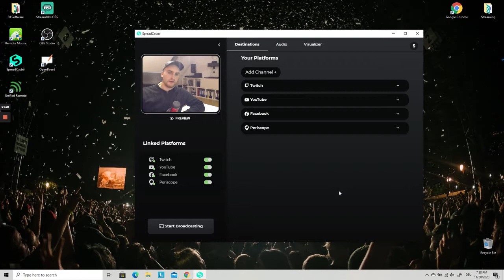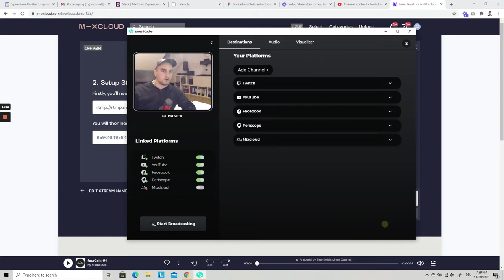How to find your Mixcloud Live Streamkey with Spreadmix.com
In this video Daniel (Founder & CEO of Spreadmix) shows you how to setup the streamkey for Mixcloud Live in Spreadmix.

Start Streaming For Free on Spreadmix.com